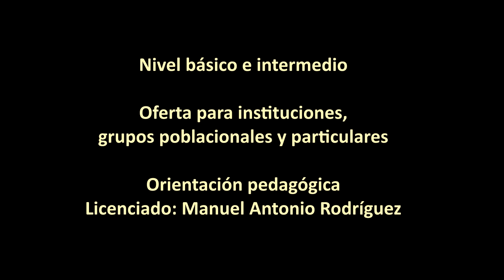Bongó, martillo, repiques y solos básicos, I parte, Bogotá, Colombia, 2024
Imágenes de la guía y orientaciones en torno a cómo ejecutar el bongó, en la interpretación de la música latina, a cargo del pedagogo musical Manuel Antonio Rodríguez, el 22 de diciembre del año 2023, en la ciudad de Bogotá, Colombia